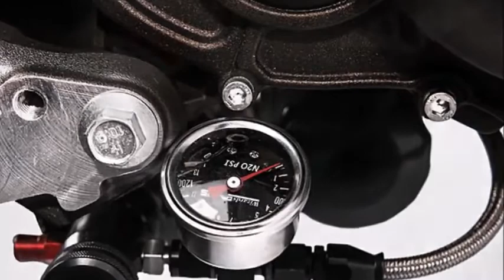A Nitrous Indian Scout Sprinter by Young Guns Speed Shop|Custom Moto